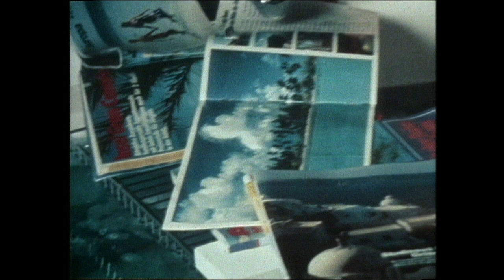Mutschmanns Reise - Jetzt auf DVD! - Fernsehjuwelen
DVD Erhältlich bei Amazon

Inhaltsangabe:
Hinterlistig, liebenswürdig und heiter - ein Kultfilm des deutschen Fernsehens: Eine Familie versucht auf Drängen des Vaters, einem gestressten leitenden Angestellten, auf Formentera einen alternativen Urlaub zu verbringen, was ziemlich missglückt. Buch und Regie: Hanno Lunin (Zwei Münchner in Hamburg).

» ... Ein voller Erfolg. Die Sehbeteiligung lag bei 41 Prozent. Ein Wert, der sich sehen lassen kann. Hanno Lunin ... dürfte sich mit diesem satirischen Fernseh-Einstandswerk über deutsche Urlauber im fernen Formentera für weitere bissig-heitere Produktionen einen Namen gemacht haben. ... In der Zusammenstellung der Pannen und Peinlichkeiten, die einer Hamburger Urlaubsfamilie widerfahren, bewies er eine mehr als glückliche Hand.« (Westdeutsche Allgemeine Zeitung)

Filminfos:
Originaltitel: Mutschmanns Reise
Produktionsland: Deutschland 1981
Regie: Hanno Lunin
Darsteller: Pascal Breuer, Adelheid Hinz, Detlef Jacobsen, Dorothea Kaiser, Peter Lakenmacher, Volker Lippmann, Christian Mey, Christiane Pauli, Renate Pichler, Karin Rasenack

Sprache / Ton: Deutsch DD 2.0 (Mono)
Bildformat: 1,33:1 (4:3) (Vollbild)
Untertitel: Keine

Bonusmaterial:
- Booklet
- Trailer
- Weitere Highlights
- Schuber, Wendecover
Anzahl Discs: 1
Genre: Komödie